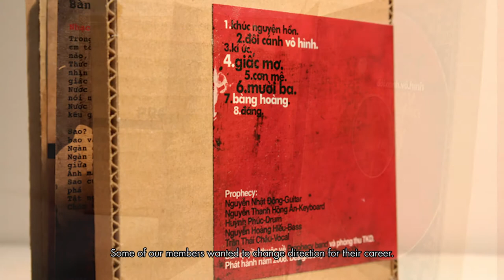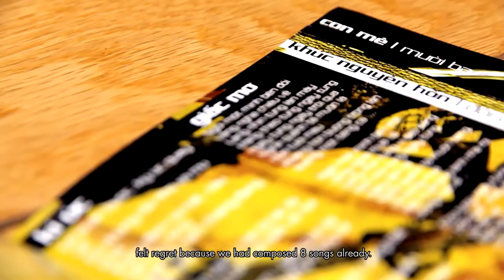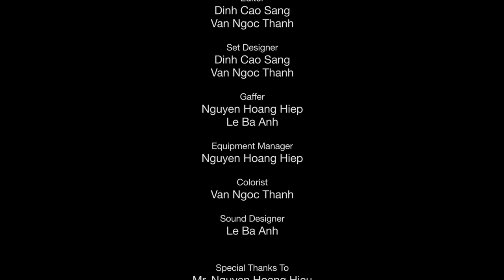The Base Man - Maximus Nguyen (Documentary)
The documentary will provide a closer look toward a former professional drummer and bassist who now teaches musical instruments at a music school founded by himself.

Director: Dinh Cao Sang
DOP: Van Ngoc Thanh - Nguyen Hoang Hiep
Producer: Le Ba Anh

RMIT International University Vietnam
Course: COSC 2287 - Video Production - Semester 2015A
Lecturer: Nguyen Trong Khoa